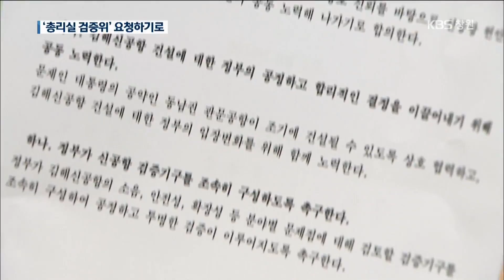신공항 반발 확산…총리실 별도 검증위 요청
국토교통부가 김해신공항 활주로 방향과 장애물 제거 등에 대한 변경 요구와 달리 사실상 기존안을 그대로 밀어붙이자 반발이 확산되고 있습니다.
 김해시의회는 반대 결의문 채택에 삭발까지 하고, 동남권 단체장들은 국무총리실에 별도 검증단 구성을 요청할 예정입니다.